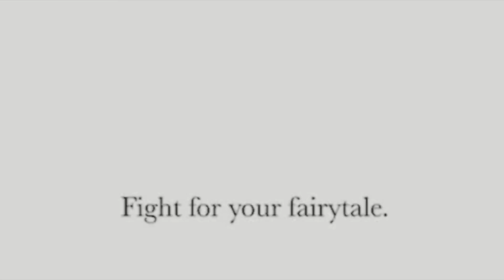HAUL | + REALTALK | Katerina Visseri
Τα αγαπώ τα ρούχα, αυτό το ξέρετε. Ελπίζω να σας αρέσουν και εσάς όσα σας δείχνω σε αυτό το HAUL εμπνέοντας σας να κάνετε ωραίους συνδυασμούς. Συγχωρέστε με για το κακό φως, το τρέμουλο της κάμερας κλπ, αλλά πραγματικά ήταν ο μόνος διαθέσιμος χώρος χρονικά για να σας δείξω οτιδήποτε. Άμεσα θα γίνουν όλα! Ταυτόχρονα μην ξεχνάτε ποτέ όσα σας λέω στο τέλος. Να τρώτε. ♥️

🤎Τα ρούχα από DECORO (φοράω σχεδόν σε όλα M):
1) γκρι/μαύρο πλεκτό φόρεμα: 28305124
2) μαύρο πλεκτό φόρεμα κοντομάνικο 28306101
3) μαύρο μποτάκι: 28376101
4) χακί cargο: 28442120
5) τζιν cargo: 28449109
6) τζιν ψηλόμεσο: 28254104
7) μαύρο σατέν cargo: 28468101
8) μαύρο/μπεζ παντελόνι κουστουμιού: 28295107
9) μπεζ σετ με φούστα: 28433107
10) μαύρο σετ με φούστα: 28412101
11) λευκή μπλούζα με πούπουλα: 28426100
12) μαύρο πλεκτό σετ: 28394101
13) μαύρο σετ απαλό ύφασμα: 28265101
14) μπλούζα λευκή με κουμπιά: 28255100
15) μπεζ μπλούζα με χρυσή λεπτομέρεια: 28256107
16) εσώρουχα: 25421106

🥑Αν τυχόν παραγγείλεις από την εφαρμογή 𝙒𝙊𝙇𝙏 μην ξεχάσεις να βάλεις τον κωδικό 𝐯𝐢𝐬𝐬𝐞𝐫𝐢𝟔 για έκπτωση 6 ευρώ !!